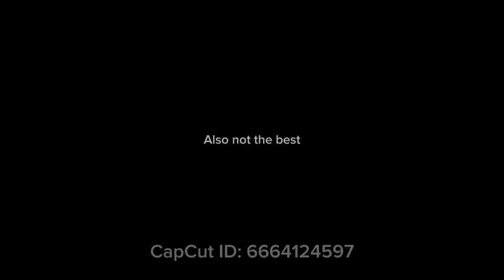I can edit!!!